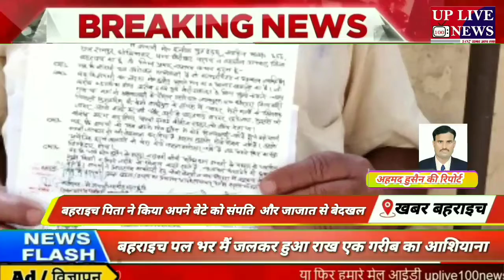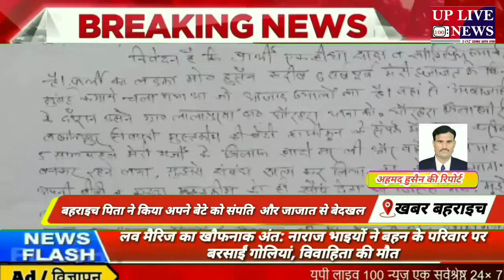दिन भर की छोटी बड़ी खबरें यूपी लाइव 100 न्यूज चैनल पर